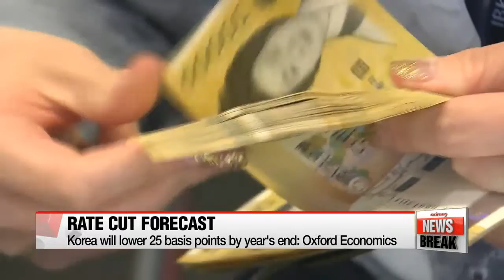ARIRANG NEWS BREAK 10:00 N. Korea opens 7th ruling Workers' Party congress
- N. Korea opens 7th ruling Workers' Party congress
- Predictions of N. Korea's fifth nuclear test delayed
- Four-day weekend expected to rev up travel and domestic consumption
- Four Asian countries including Korea and Japan will lower intrest rates this year: Oxford Economics
- Russian orchestra performs concert in ruins of ancient city of Palmyra